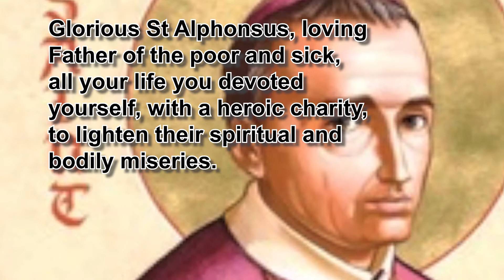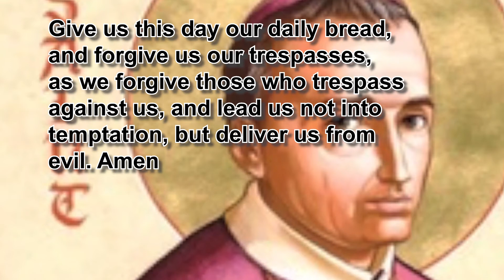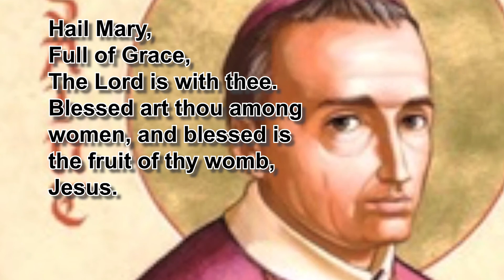NOVENA TO ST ALPHONSUS LIGUORI - 5TH DAY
Novena Begins: July 24
St. Alphonsus Ligouri is a doctor of the Church and the founder of the Redemtorist Congregation . He is a Patron Saint of Pagani, Confessors and Vocations.